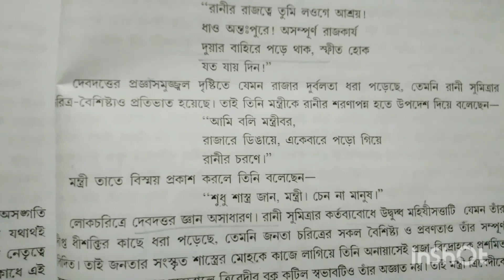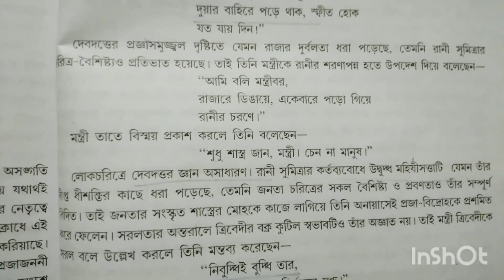রাজা ও রানী নাটক পুরোহিত দেবদত্ত এর চরিত্র আলোচনা Sem -3 GE -3 C.U #@taichymusicandtution8775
রাজা ও রানী নাটক পুরোহিত দেবদত্ত এর চরিত্র আলোচনা Sem -3 GE -3 C.U #‎@Taichy Music And Tuition